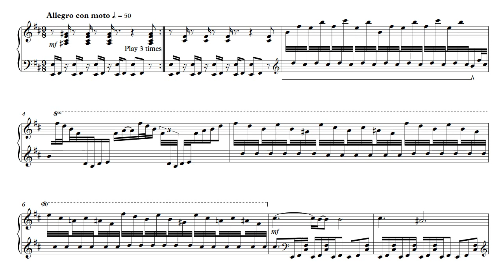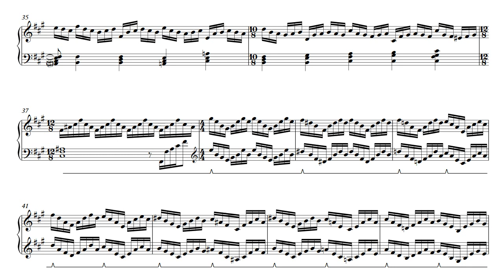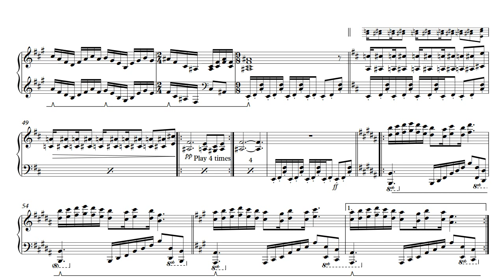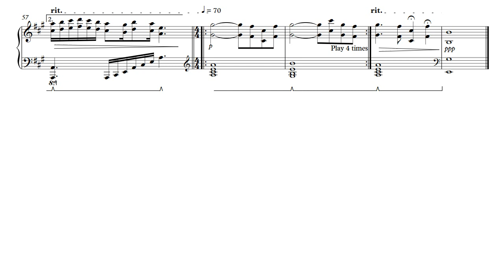Genesis - Riding The Scree - Full Piano Score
This is my arrangement of Riding The Scree by Genesis.

To view all Genesis-related material I have made associated with this channel (sheet music, stems, multitracks, etc.), please click the following Google Drive folder